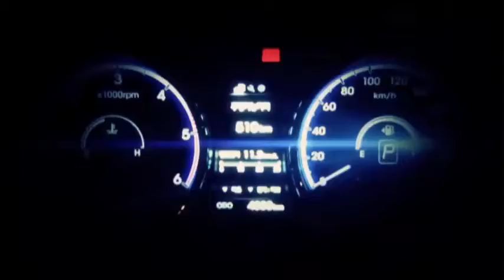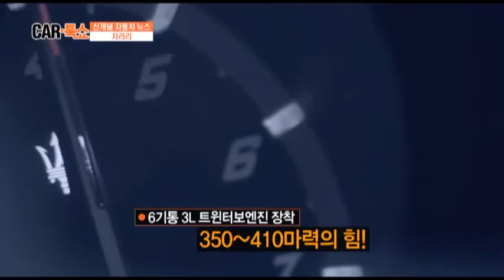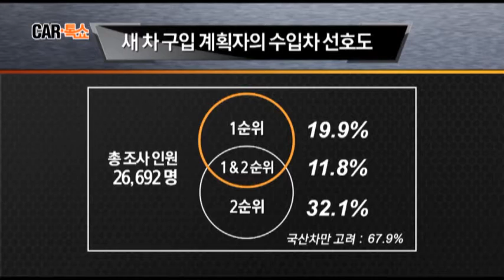신개념 자동차 뉴스 '차라리' 10월 첫째주 뉴스_채널A_카톡쇼 33회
# 차수다 - 폐차장
사람은 죽어서 이름을 남기고 자동차는 부품을 남긴다? 자동차 재생부품! 자동차 수 1800만 시대! 매일 수백 대의 자동차가 생산되고 폐차된다는데~ 과연! 자동차의 끝은 어딜까? 소비자가 모르는 자동차 폐차의 세계!

# 스토리 인 카 - F1 그랑프리
한 대에 100억 원이 훌쩍 넘는 F1 머신은 과연 일반 자동차와 어떤 점이 다를까?
300억 원이 넘는 연봉! 억 소리 나는 자동차의 드라이버는 전 세계 단 22명!
세기의 라이벌 알랭 프로스트와 세나의 불꽃 튀는 대결 이야기!
전 세계 188개국이 지켜보는 F1 코리아 그랑프리!